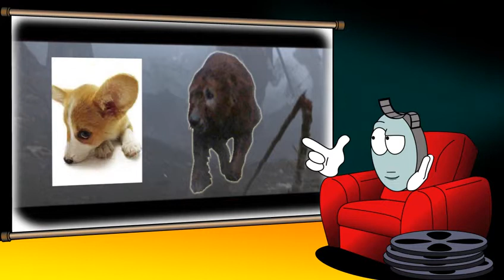Le Ciné-Club de Monsieur Bobine - Le 13eme guerrier - Partie 1 sur 2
"Le Ciné-Club de Monsieur Bobine" est un podcast en animation qui propose d'analyser en détails des films plus ou moins récents, de leur genèse à leur réception par la critique et le public. Voici le dernier épisode en date, consacré au "Treizième Guerrier" de John McTiernan. Enfin plutôt sa première partie tellement le sujet est vaste ... La seconde moitié devrait normalement traîner dans les parages.